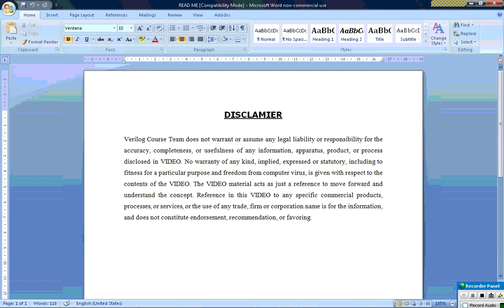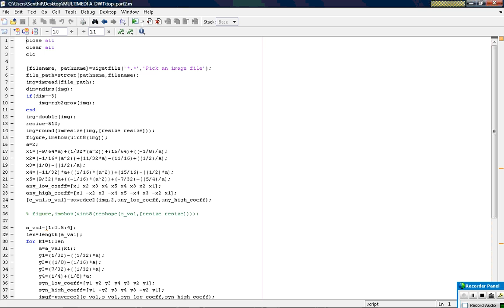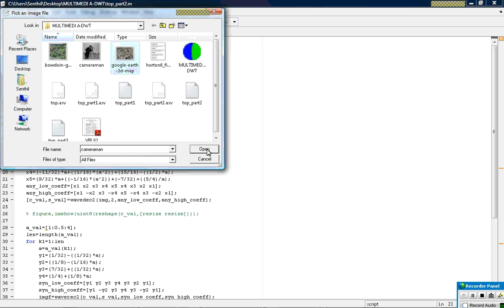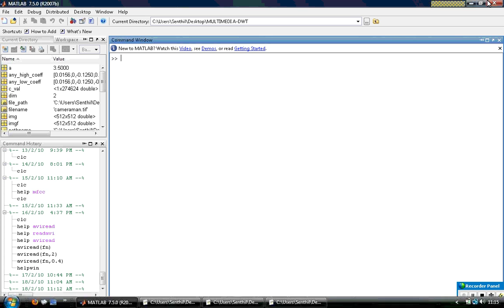AN EFFICIENT HARDWARE ARCHITECTURE FOR MULTIMEDIA ENCRYPTION AND AUTHENTICATION USING THE DWT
This project introduces a zero-overhead encryption and authentication scheme for real-time embedded multimedia systems. The parametrized construction of the Discrete Wavelet Transform (DWT) compression block is used to introduce a free parameter in the design. It allows building a keyspace for lightweight multimedia encryption. The parametrization yields rational coefficients leading to an efficient fixed-point hardware implementation.